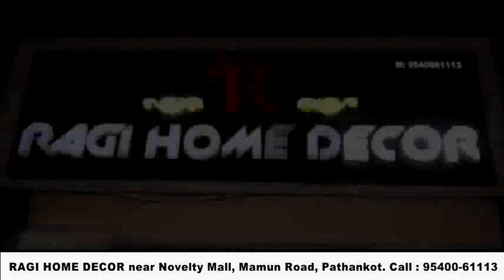खबर का असर, कौंसिल ने बाग़ वाली माता मंदिर रोड पर लाइटें करवाई ठीक